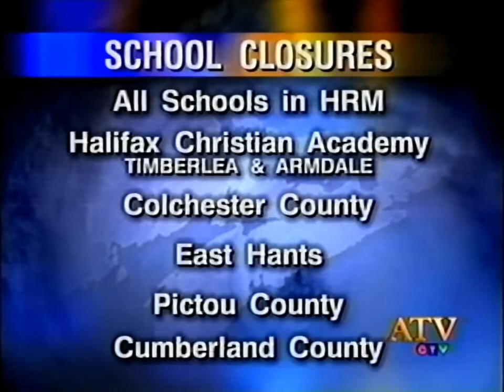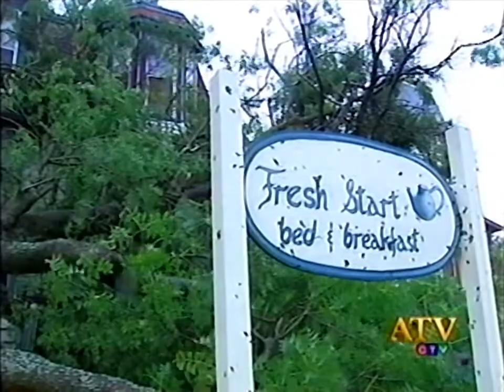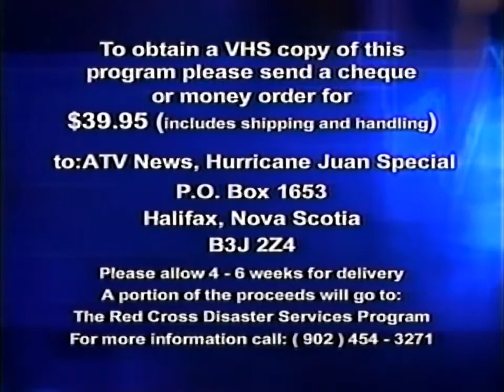Hurricane Juan ATV Halifax Coverage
This video is coverage of Hurricane Juan ATV coverage from 2003.